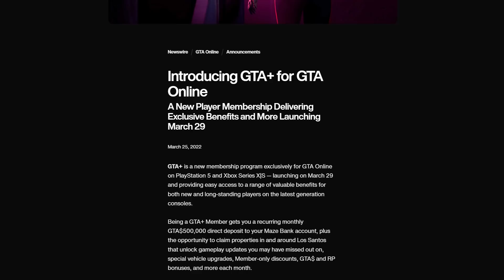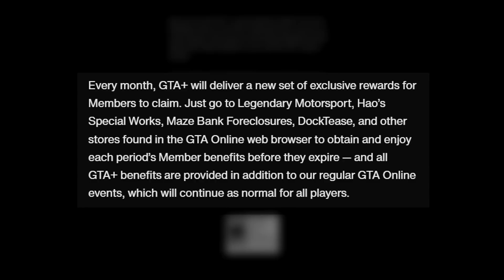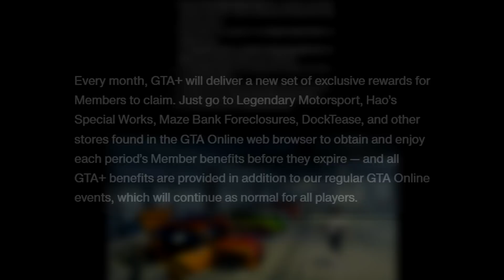e a Rockstar ataca de novo 🤡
porque nada é tão ruim que não possa piorar

🔴 lives: @wyzewolfbr (TTV)
🎵 tikoteko: @wyze_real

🖥️ Setup:
Processador: Intel Core i7-10700
Placa-mãe: Asus ROG Strix Z490-F
Memória: HyperX DDR4 16GB 2400mhz
Placa de vídeo: Galax NVIDIA GeForce GTX 1660
HD: Seagate BarraCuda 1TB
SSD: 240GB Kingston
Fonte: EVGA 600W
Water cooler: Aqua X-200
Gabinete: Pichau Kronen
Monitor: Asus VP249
Mouse: Logitech G403
Teclado: HyperX Mars
Headset: HyperX Cloud Stinger
Microfone: HyperX QuadCast

músicas: alien / deep space (Prod. Riddiman)